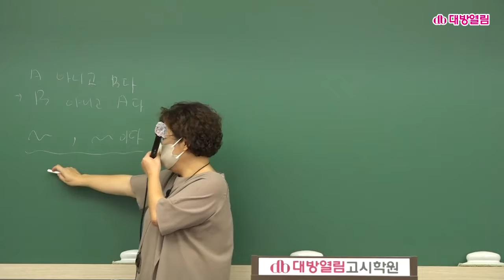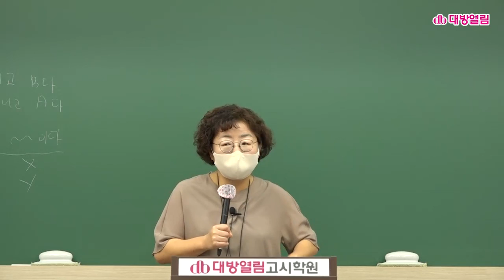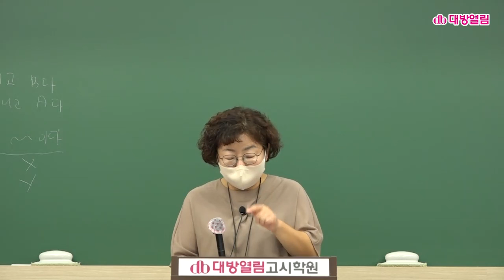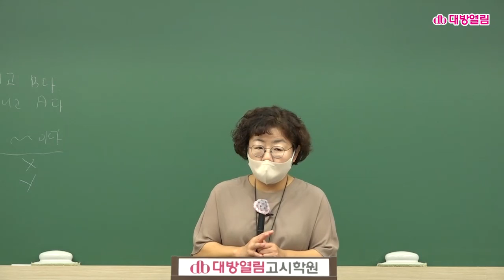제63회 간호사국가고시 대비 핵심요약 & 문제풀이 간호관리학 맛보기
제63회 간호사 국가고시 합격을 맛보기 영상입니다. 현장 수업을 그대로 촬영하여 업데이트 하는 신 강의로 시험 합격에 필요한 핵심이론, 주요 문제들을 집중적으로 다뤄 한번의 준비로 합격할 수 있도록 합니다.

응시원서 접수기간 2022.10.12(수)~19(수)
시험일 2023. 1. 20(금)